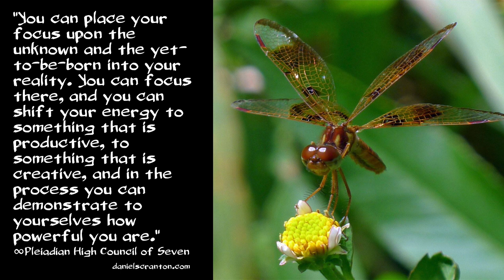The Power of Focus ∞The Pleiadian High Council of Seven, Channeled by Daniel Scranton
Exercising your ability to focus is one of your more powerful gifts. You are beings of love and light who are experiencing yourselves as energy, and when you focus energy, you create. You are creating all of the time. You are creating that which is yet to be seen in your reality, but you are creating it nonetheless.

When you focus upon something or someone, you often bring to your focus that which has been used to create that thing or that person in your experience previously. You tend to recreate, over and over, something very similar, because your focus is only on what you are expecting based on past experience.

So focusing on the unknown, the unchartered, the yet-to-be-created, can be a far more productive use of your time. What is and what has been can be very loud and very distracting, and it is quite easy for your attention to go in those directions. But if you dare to dream, if you dare to put your attention somewhere else, somewhere hidden from your five senses, you begin to focus into reality that which has not yet been and that which you are giving birth to all day, every day.

Let yourselves be distracted by the energy that is calling you towards it, rather than what you have been experiencing and perhaps would rather complain about for a while. This is not serving you as creator beings. You can do so much more than point out what is wrong with this or that.

You can place your focus upon the unknown and the yet-to-be-born into your reality. You can focus there, and you can shift your energy to something that is productive, to something that is creative, and in the process you can demonstrate to yourselves how powerful you are.

But first you must be willing to focus, with intention, with desire, and with the knowing that your focus has power. You are here to demonstrate to yourselves just how powerful you are and to feel every bit of that power. The power of your focus, as simple as it might sound, is a wonderful place to start.